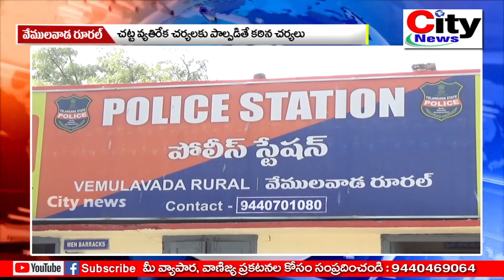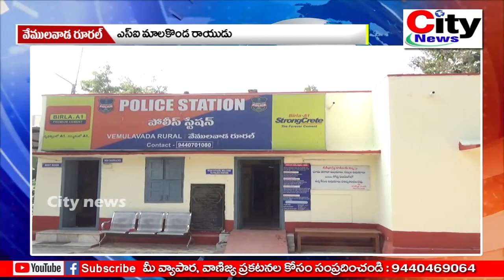చట్ట వ్యతిరేక చర్యలకు పాల్పడితే కఠిన చర్యలు l వేములవాడ రూరల్ SI రాయుడు || City news,vemulawada